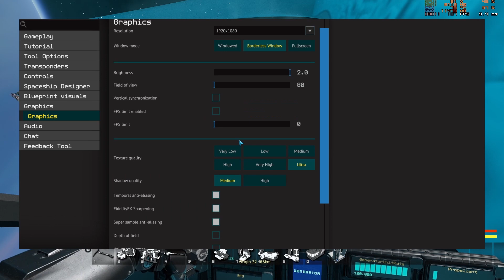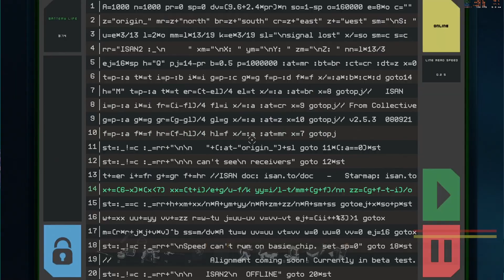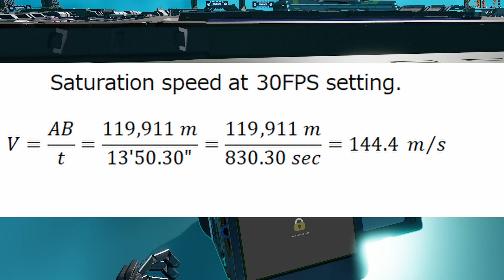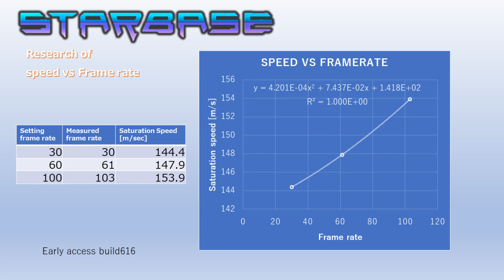【Starbase】フレームレートと航行速度の関係の研究.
日本語字幕も有ります。
船速は、同じ船でも個人の環境次第で一定ではなく、それには毎秒150メートルの上限速度も含まれます。
Ship speed is not constant, depending on the individual's environment, even on the same ship, and that includes an upper speed limit of 150 meters per second.

If you only want to know about the result, Saturation Speed vs Framerate, please use the image repository below.

Early access build616